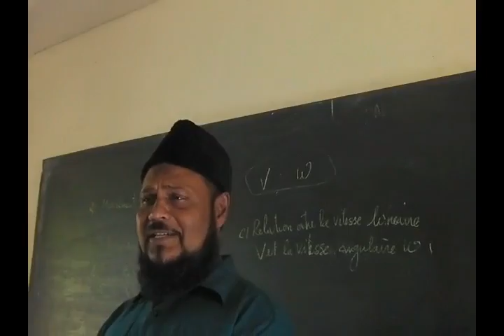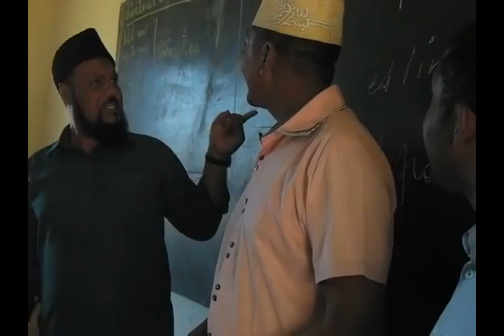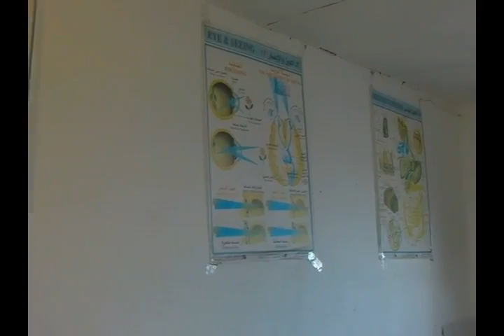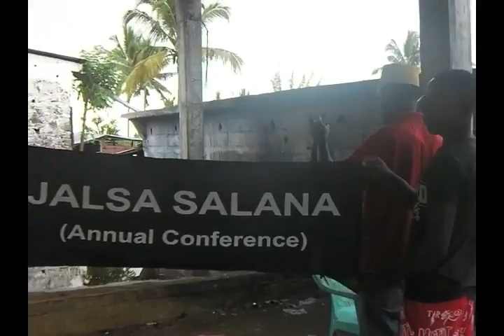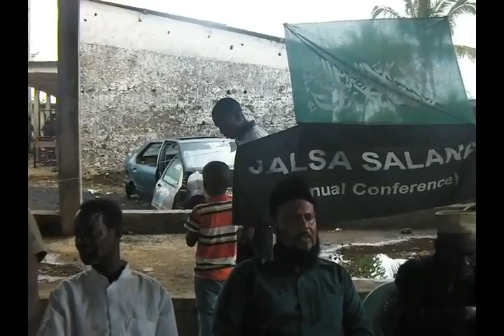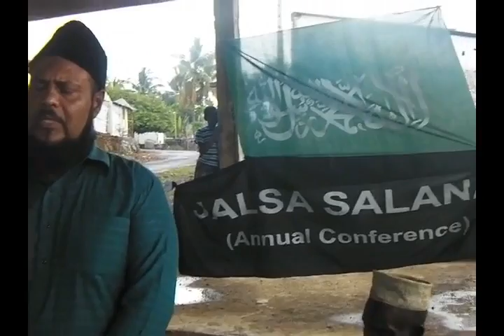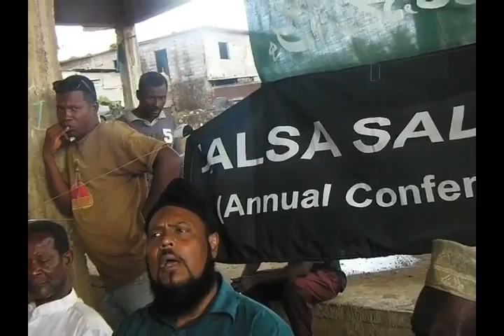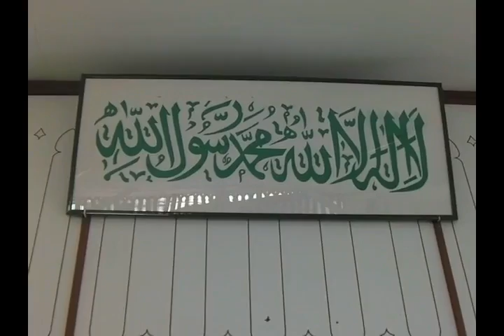Hazrat Khalifatullah Munir Azim - Visite aux Comores & Réunion Oct 2015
Visite du Khalifatullah Hadhrat Munir Ahmad Azim (atba)
aux Comores & l'Ile de la Réunion
21-27 Octobre 2015

© Jamaat Ul Sahih Al Islam